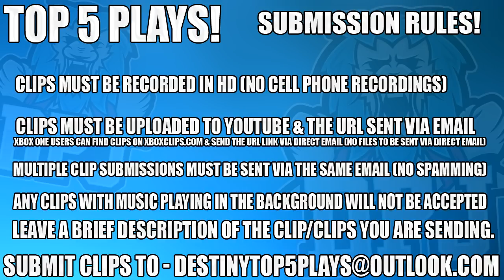Destiny 2 - INSANE TRIPLE EXOTIC DROP!! - Top 5 Luckiest Loot Drops / Ep - 125